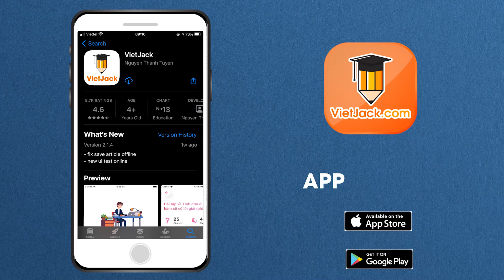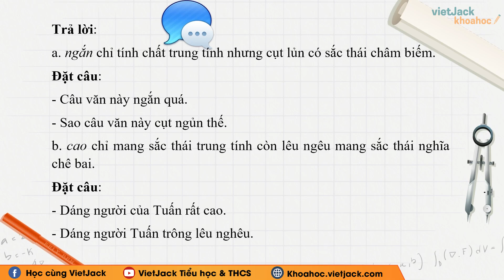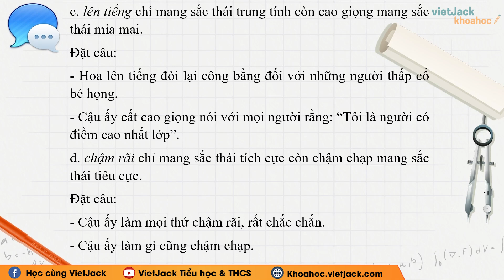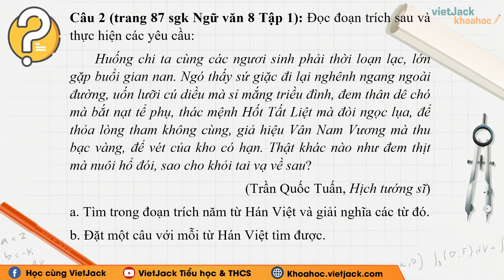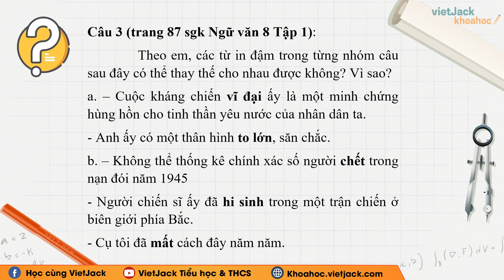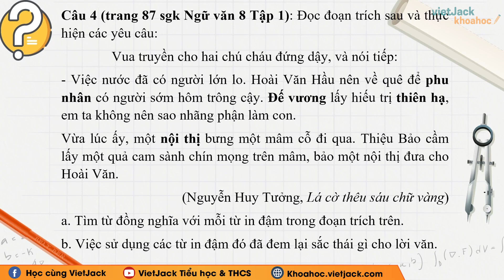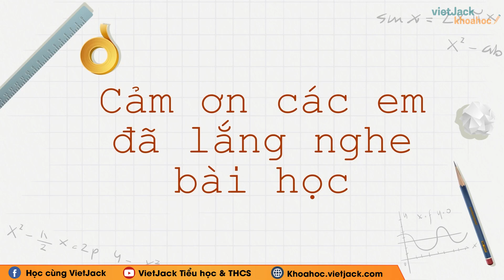Soạn bài Thực hành tiếng việt trang 86, 87 - Ngữ văn 8 - Kết nối tri thức (DỄ HIỂU NHẤT)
Soạn bài Thực hành tiếng việt trang 86, 87 - Ngữ văn 8 - Kết nối tri thức: Sắc thái nghĩa của từ ngữ và việc lựa chọn từ ngữ trang 86

Thực hành tiếng việt: Sắc thái nghĩa của từ ngữ và việc lựa chọn từ ngữ trang 86 là bài học quan trọng trong chương trình Ngữ Văn 8 - Kết nối tri thức. Trong bài giảng này, cô sẽ giúp các em tìm hiểu tất cả các kiến thức trọng tâm nhất bài học, đồng thời hướng dẫn các em giải các câu hỏi của bài học. Các em chú ý theo dõi bài học cùng cô nhé !

Bài học hôm nay bao gồm những nội dung chính sau:
00:00 Giới thiệu
00:31 Câu 1 trang 86 SGK Ngữ văn 8 KN Tập 1
02:35 Câu 2 trang 87 SGK Ngữ văn 8 KN Tập 1
05:21 Câu 3 trang 87 SGK Ngữ văn 8 KN Tập 1
07:06 Câu 4 trang 87 SGK Ngữ văn 8 KN Tập 1